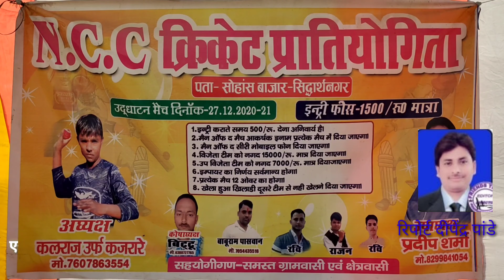सिद्धार्थ नगर#एन सी सी क्रिकेट प्रतियोगिता का शोहास बाजार में हुआ आयोजन